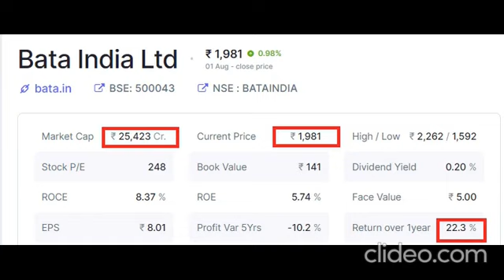BATA India | RITES | RITES dividend | BATA Dividend Special dividend